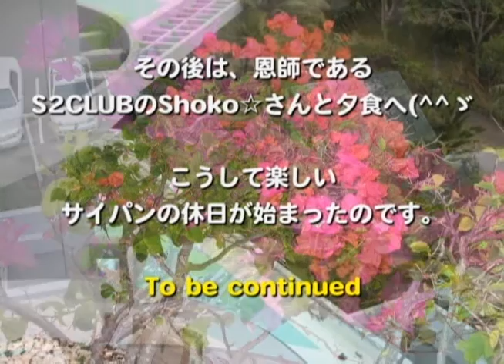2007 SAIPAN No.1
2007 SAIPAN TOURS